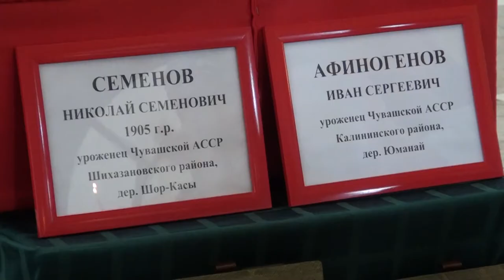Десна-ТВ: Останки воинов уедут на родину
В апреле 2018 года поисковиками отряда "Высота" были подняты останки 23 воинов, погибщих на Смоленщине во время Великой Отечественной войны. Удалось прочитать 2 медальона. 18 июня останки были переданы для отправки на малую родину. Подробнее в нашем сюжете.